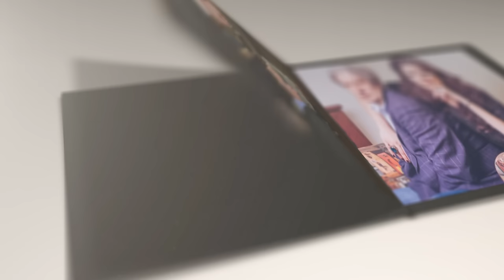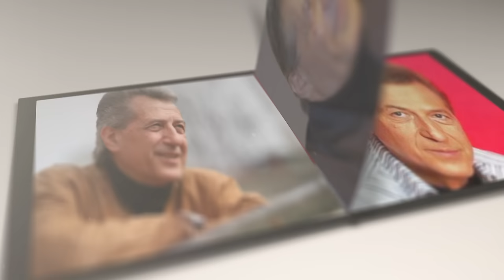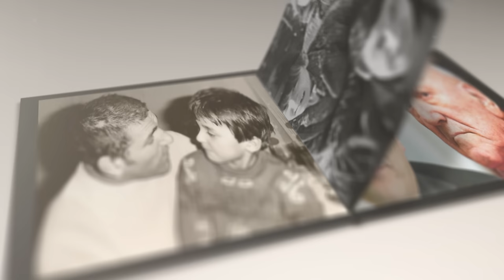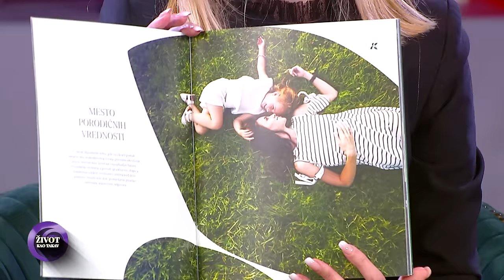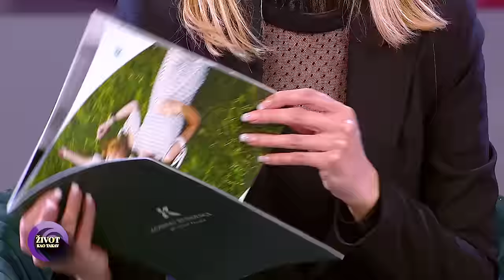ŽIVOT KAO TAKAV: Milomir Marić, Miroslav Ilić i Miljko Živojinović | Tema: Ko smo i čiji smo - Ep12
► Tema emisije: Ko smo i čiji smo
► Gosti:
Milomir Marić
Miroslav Ilić
Miljko Živojinović

Emisija "Život kao takav" se emituje na TV Informer.

Gde gledati Informer TV?